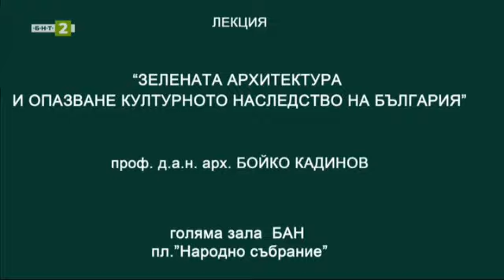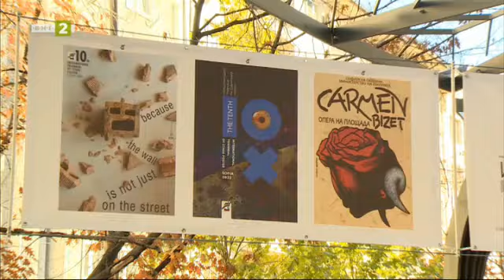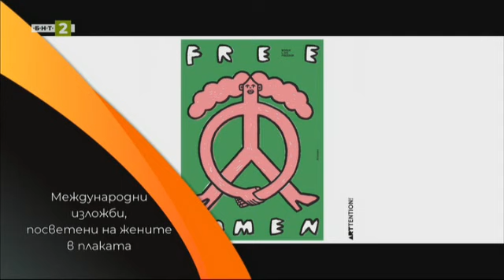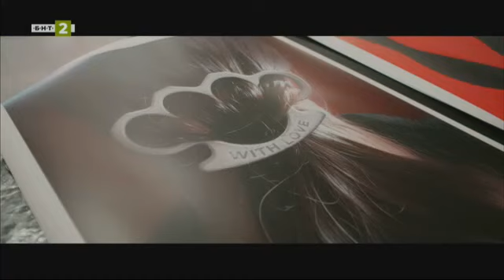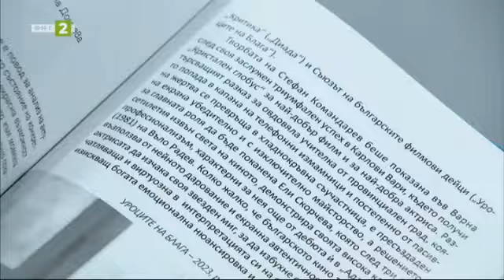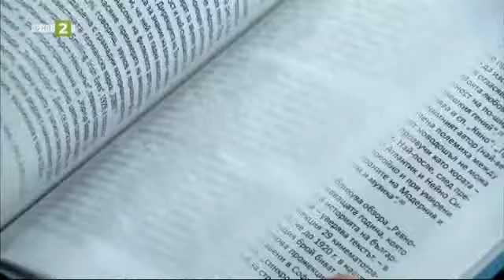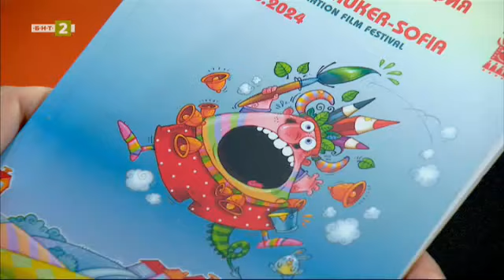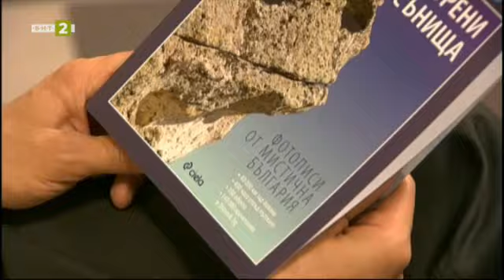Зелената архитектура като надежда за бъдещето, „Рецепта за култура” - 11.05.2024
Гледайте предаването на Българската национална телевизия „Рецепта за култура” на 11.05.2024 г.

Зелената архитектура като надежда за бъдещето - разговор с проф. Бойко Кадинов

Избрано от сп. „Кино“

Кино Алманах 2023, представен от Людмила Дякова

Новите издания на фестивалите Антистатик и "Златен кукер"

Изложба на Петър Дочев в галерия „Райко Алексиев“